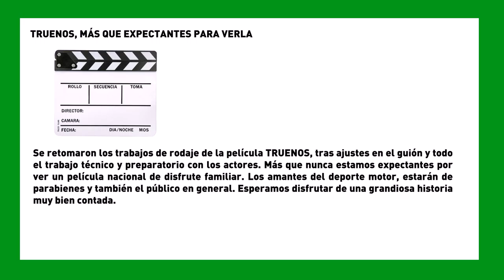SemanaVD1: TRUENOS, MÁS QUE EXPECTANTES PARA VERLA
Se retomaron los trabajos de rodaje de la película TRUENOS, tras ajustes en el guión y todo el trabajo técnico y preparatorio con los actores. Más que nunca estamos expectantes por ver un película nacional de disfrute familiar. Los amantes del deporte motor, estarán de parabienes y también el público en general. Esperamos disfrutar de una grandiosa historia muy bien contada.